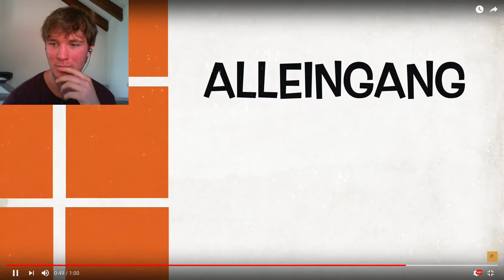The G.-V. Bros. (my Old Video)